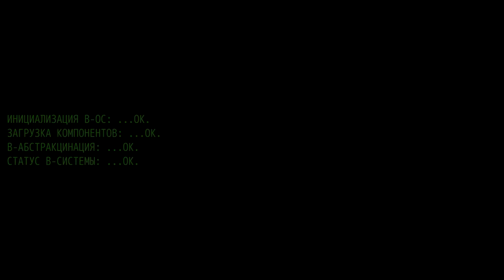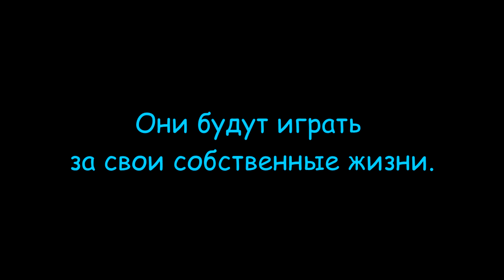Киберсказка DX (Трейлер)